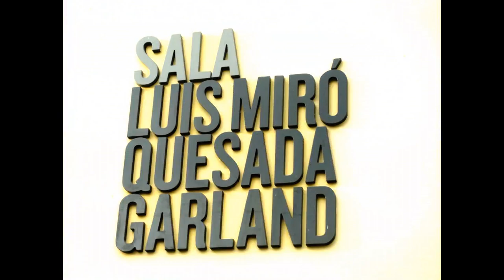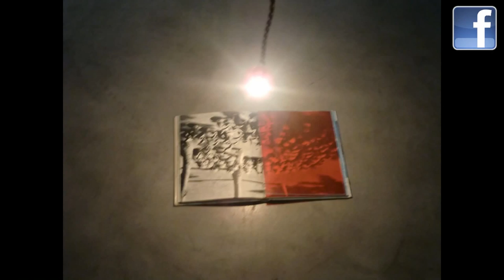HOTEL COSMOS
Hasta el 8 de marzo, la Sala Luis Miró Quesada Garland (Esq. Av. Larco con Calle Diez Canseco, Miraflores) presenta una doble propuesta de los artistas contemporáneos Juan Diego Tobalina y Andrés Pereira Paz, en la muestra conjunta titulada Hotel Cosmos – De Ningún Lugar a Ninguna Parte, en la que los creadores nos presentan dos proyectos separados pero conectados a partir de la materialización de su visión personal sobre lo abstracto, la idea del espacio y la ambigüedad de la percepción. Podrá ser visitada de martes a domingo de 10:00 a 22:00 hrs. El ingreso es libre.